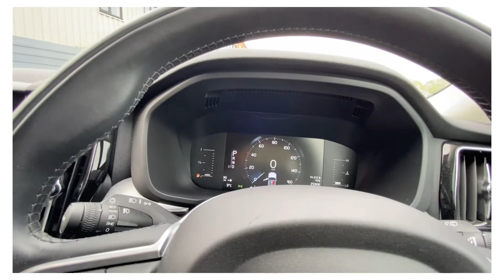2018 NEW LOOK 2018 XC60 D4 AWD PRO - ONE OWNER 25,000 MILES FULL DEALER SERVICE HISTORY PRO UPGRADES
2018 NEW LOOK 2018 XC60 D4 AWD PRO - ONE OWNER 25,000 MILES FULL DEALER SERVICE HISTORY PRO UPGRADES IN CLUDE APPPLE CAR PLAY - REVSERING CAMERA SYSTEM - MEMORY SEATS -  WINTER PACK HEATED SEATS  WITH HEATED STERRING WHEEL - AUTO LIGHTS - AUTO CITY BREAKING SYSTEM - POWER BOOT - KEYLESS DRIVE - VOLVO AWD SYSTEM - LANE KEEP ADE - TOUCH SCREEN SAT NAV - FULL LUX PRO LEATHER - PARK DISTANCE - NEW LOOK  XC60 2018 PRO D4 190 BHP £150 ROAD TAX EXAMPLE